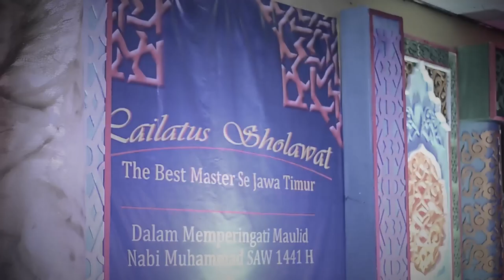IQMA Faidlun Nabawi - Al Majdu - Lailatus Sholawat The Best Master#2 AFE Sidosermo 2019